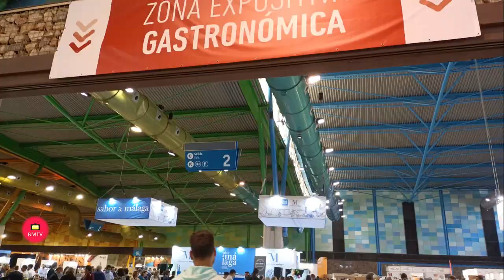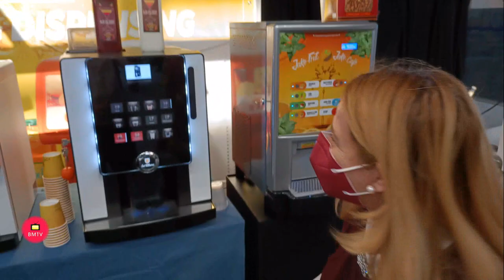Resumen del primer día en el Salón de Innovación en Hostelería H&T en Málaga